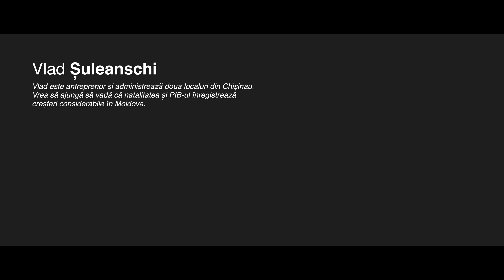Toti suntem Moldova. Vlad Suleanschi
– RO –

Proiectul “Toți suntem Moldova – redescoperă minoritățile entice” finanțat de Departamentul de Stat al SUA este dedicat comunităților etnice din țară. În cadrul acestui proiect, realizam o serie de spoturi video care prezinntă comunitățile entice din Moldova.

În video accentul este pus pe contribuția diferitor comunități etnice la dezvoltarea Republicii Moldova.

Camera și montaj: Alexandru Antoniu
Concept și interviu: IPIS

– РУ –

Проект «Все мы Молдова – что мы знаем друг о друге» финансируемый Госдепартаментом США , главным образом посвящен этническим сообществам страны. В рамках этого проекта мы снимаем серию видео роликов, которые рассказывают об этнических группах Молдовы.

В видео роликах акцент сделан на вклад, который этнические сообщества вносят в развитие Молдовы.

Камера и монтаж: Александр Антониу
Концепт и интервью: IPIS

– ENG –

The project “We all are Moldova – what do we know about each other” supported by US State Department is mainly devoted to the ethnic communities of the country. As part of this project, IPIS are shooting a series of video clips that cover ethnic parts of Moldova.

The videos is focus on the contribution of various ethnic groups to the development of Moldova.

Camera&edit: Alexander Antoniu
Concept&interview: IPIS